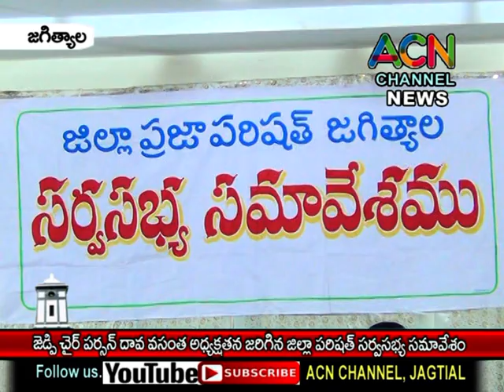జగిత్యాల : ZP చైర్ పర్సన్ దావ వసంత అధ్యక్షతన జరిగిన జిల్లా ప్రజా పరిషత్ సర్వ సభ్య సమావేశం